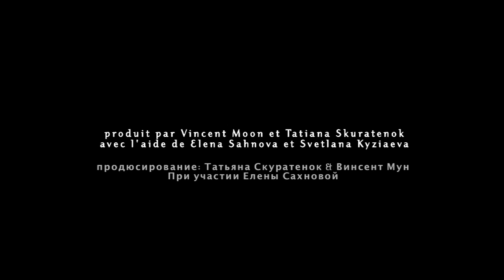OKO • LES ENSEMBLES DE LA NOSTALGIE (ensemble TOIVE)